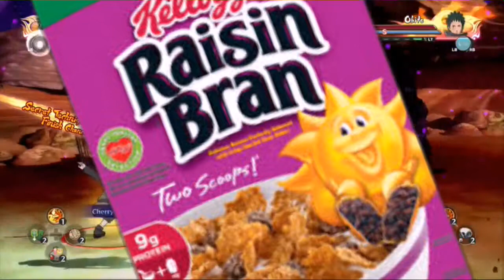Naruto Shippuden Hotseat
It's time
Don't get butthurt